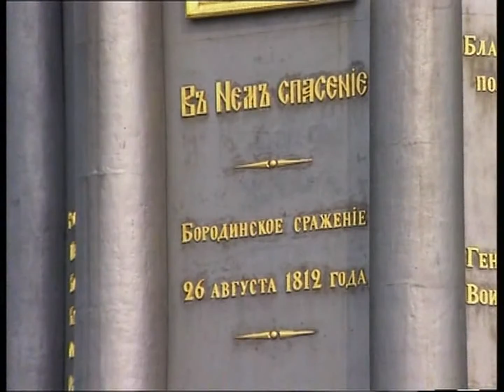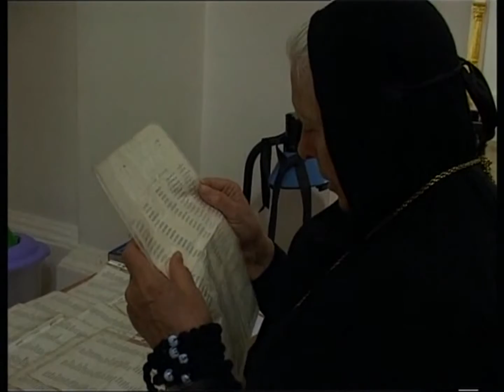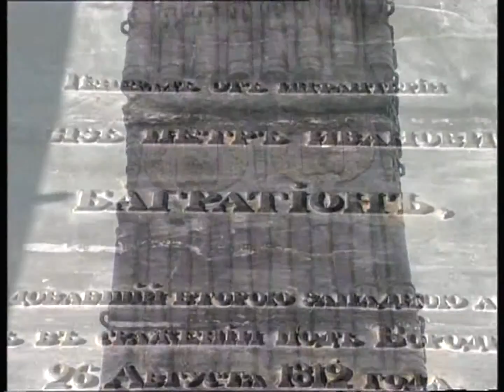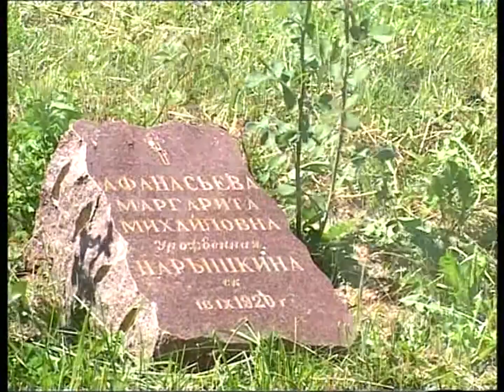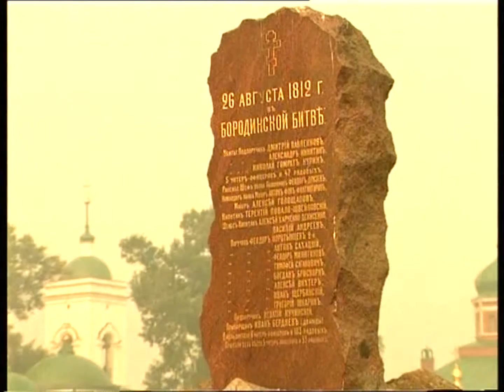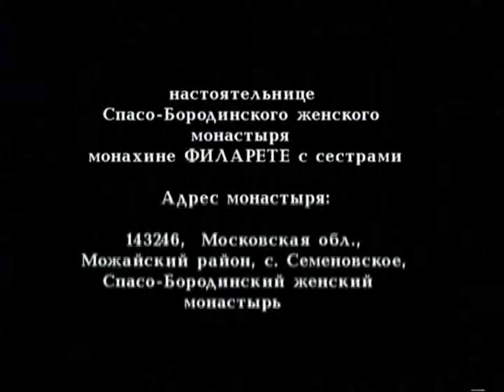«Слезы и слава России», режиссёр Лариса Соколова